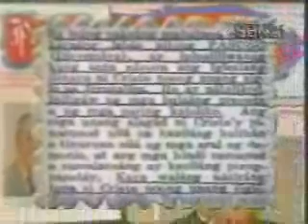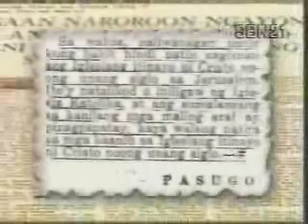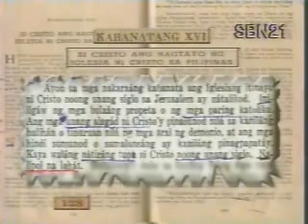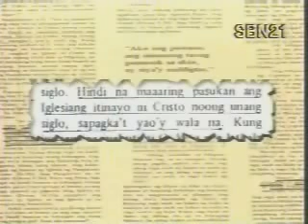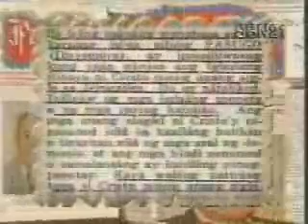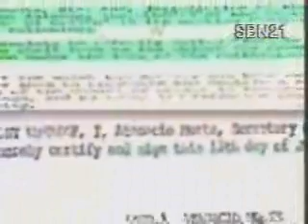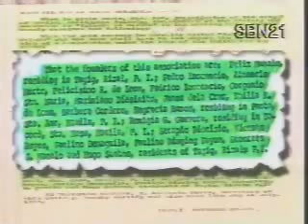Weird Doctrine - The existence & founders of INC - Part I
Weird Doctrine of INC about how their church existed including its founders. See how INC Ministers accused Bro. Eli Soriano of copying doctrines from other religion and belied by the bible. for more Weird Doktrines.